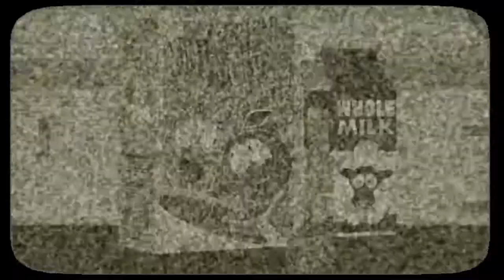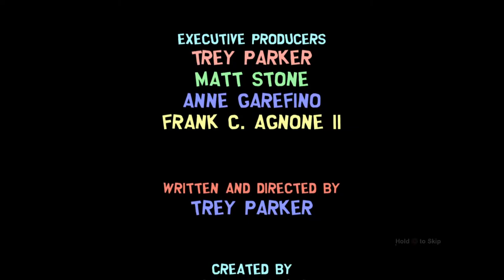South Park: Bring the Crunch | Part 51: True Finale!